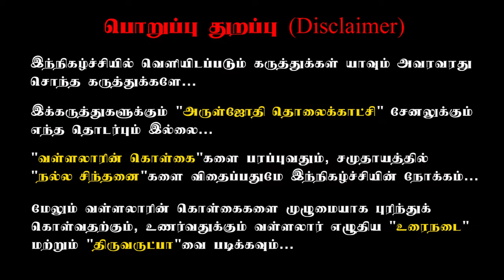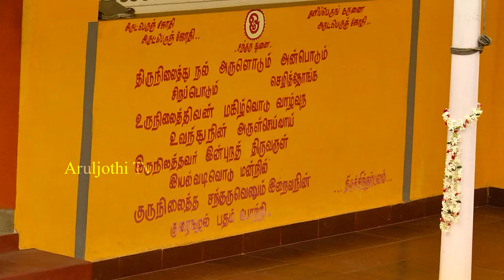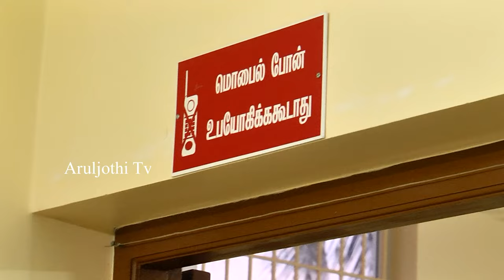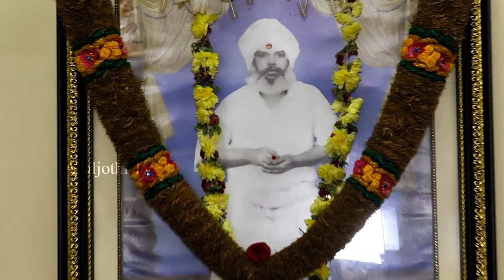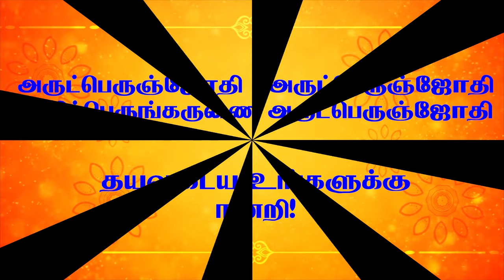சபை அறிமுகம் | சமரச சுத்த சன்மார்க்க சங்கம், போத்தனூர், கோயம்புத்தூர் | Pothanur vallalar sabai.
vallalar sabai in coimbatore
01:12- சீனிவாசன் ஐயா
14:25- உதயகுமார் ஐயா
15:41- குமரகுரு ஐயா
19:13- மணிகண்டன் ஐயா
25:33- கோபால் ஐயா
27:04- விஜயலட்சுமி அம்மா
27:45- பழனிசாமி ஐயா
29:27- செந்தில்குமார் ஐயா

1)Everyday feeding food for 8000 people in (schools, orphanages, temples)

2) educating 400+ SC-ST Children's by our school with transport and food. FREE of cost.

4) Aruljothi monthly magazine Distributing 6000 copies every month.

5)Aruljothi Tv  started in the year 2012 to spreading positive vibration in the society

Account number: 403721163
Account name: Aruljothi Anna Alayam
 IFSC code: IDIB000P132